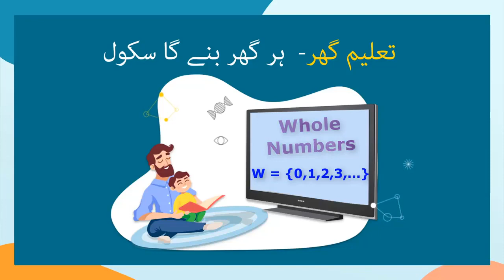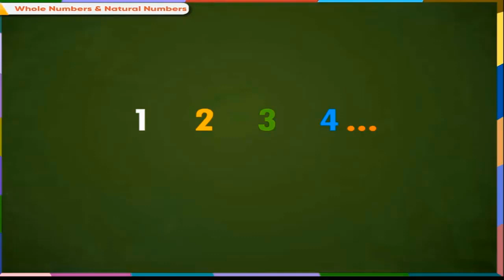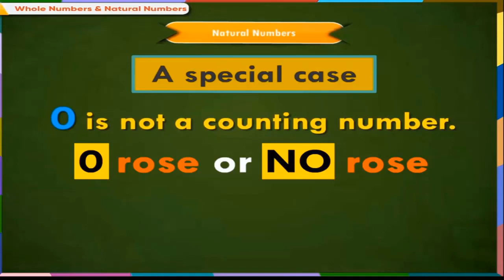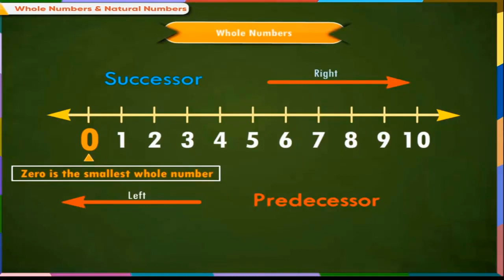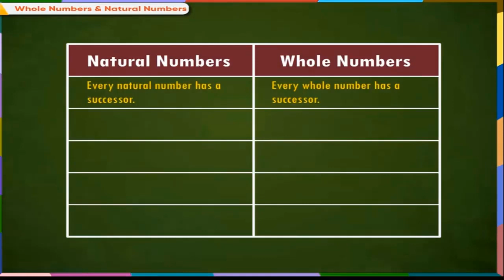Grade 6 Math Lecture 4 - Taleem Ghar - Tele School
Taleem Ghar. An initiative of School Education